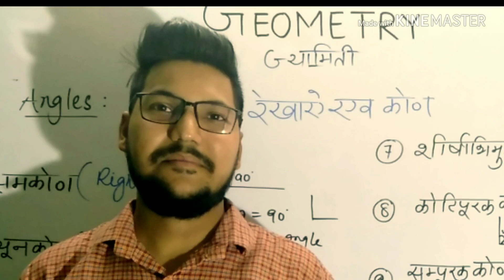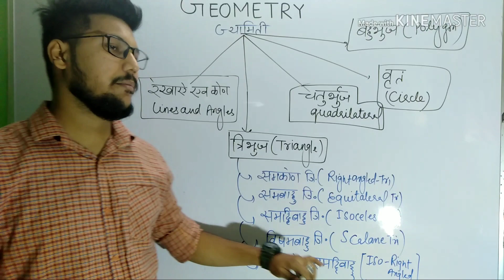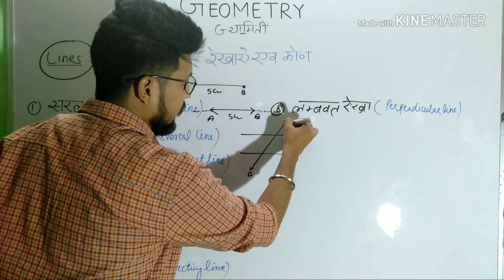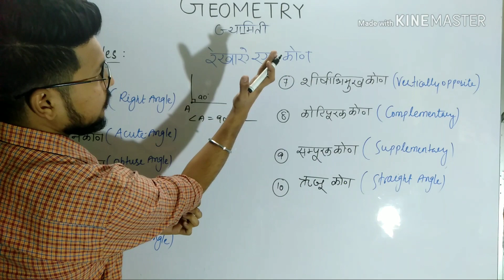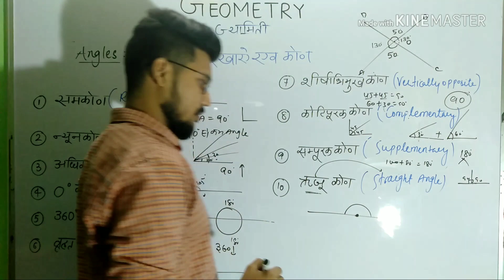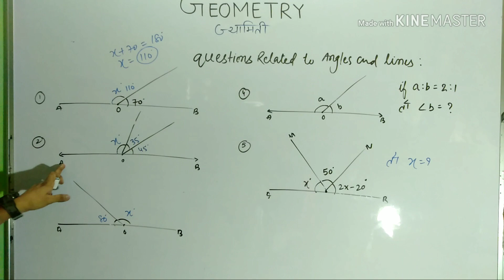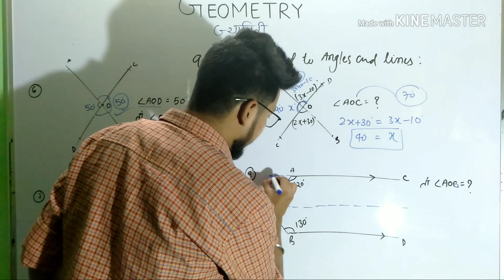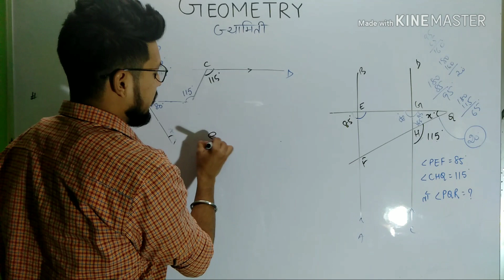GEOMETRY (Part 1)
Geometry is the most important part of mathematics specially for SSC, RAILWAY,etc..

Where you are advised to go through all the theorems,line and Angles, Circle, triangle, Quadrilateral, polygons etc.

So we are providing you the best method how to learn geometry from very basic to advance level

For institute
Ravi kumar